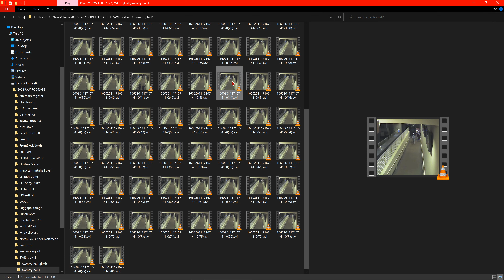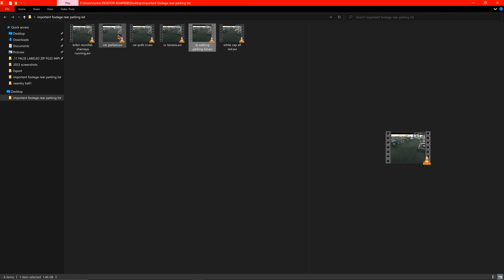KENNEKA JENKINS SHOCKING NEVER SEEN BEFORE KENNEKA WALKING THROUGH THE REAR PARKIN LOT AT 5AM PART 2